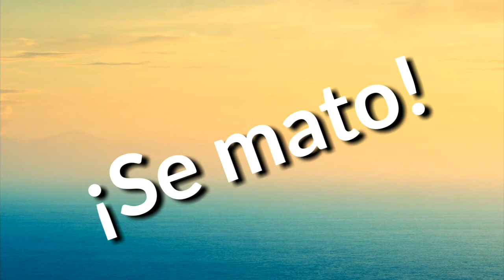XD aka cantando tranqui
XD jaja